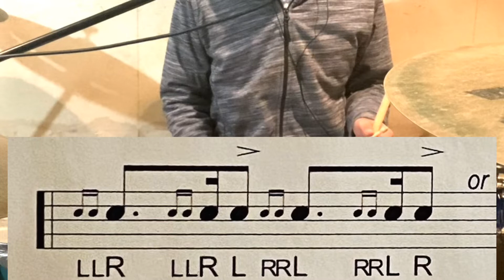#30 ダブルドラグタップ🤔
30個目　ダブルドラグタップです🤔